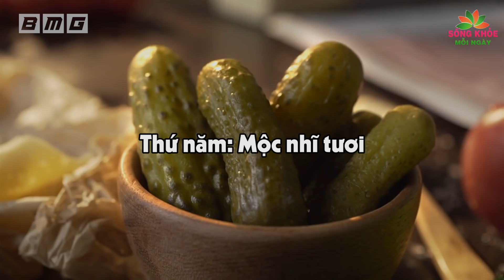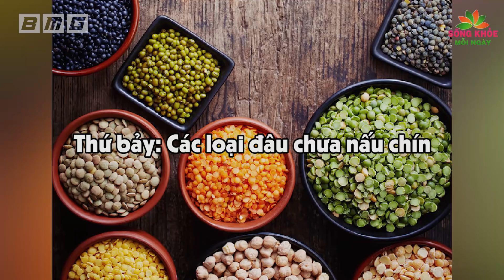10 Thực Phẩm CỰC ĐỘC Có Đầy Trong Nhà ĐÓI MẤY CŨNG KHÔNG ĂN Cực Hại Sức Khỏe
10 Thực Phẩm CỰC ĐỘC Có Đầy Trong Nhà ĐÓI MẤY CŨNG KHÔNG ĂN Cực Hại Sức Khỏe. Thực phẩm tốt cho sức khỏe luôn là mong ước của các bà nội trợ. Tuy nhiên, những thực phẩm cực độc, cực hại luôn có đầy trong nhà mà ta vô tình bỏ quên chúng. Những thực phẩm cực hại nào ngôi nhà vẫn chứa chấp? Mời các bạn đón xem video dưới đây để sống khỏe hơn.

Hãy chia sẻ video để ủng hộ Sống Khỏe Mỗi Ngày nhé!

Sống Khỏe Mỗi Ngày,Song khoe moi ngay,